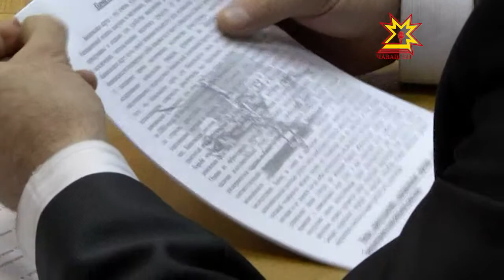В Чувашии зарегистрировано около 450 случаев снятия мошенниками денежных средств с банковских карт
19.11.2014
В большинстве своем владельцы карт сами передают необходимую информацию преступникам, не осознавая этого. В МВД по Чувашской Республике прошла пресс-конференция по этой проблеме. Как выявить преступников и суметь избежать потери денежных средств?